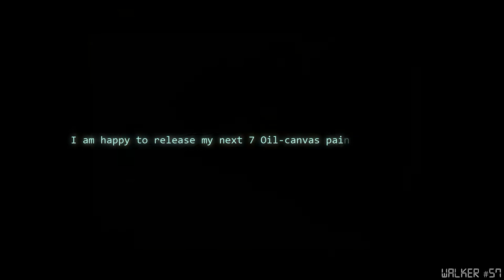Walker's Oil Canvas Paintings For Sale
Contact through Instagram If you're Interested.

Waiting to see your comments
Love